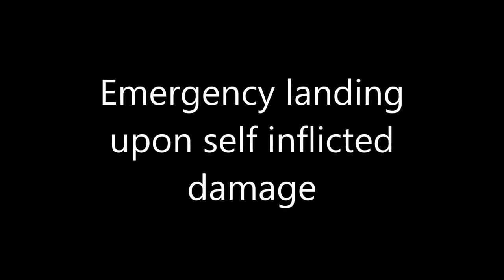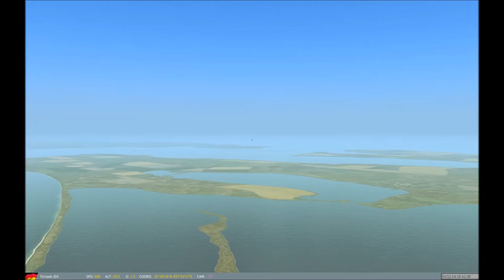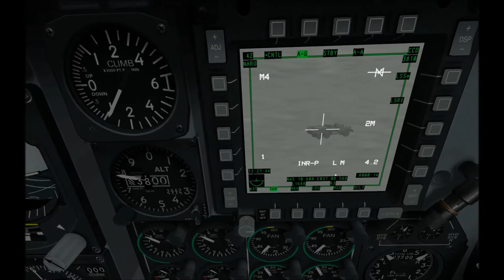DCS A-10C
Emergency landing after mistakenly dropping a bomb - never forget to disarm bombs via dsms when strafing ...